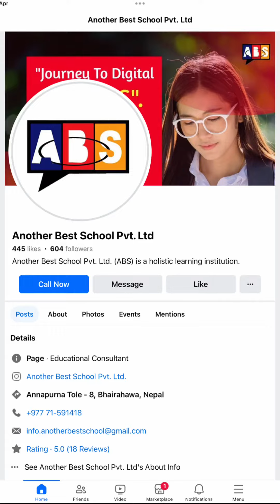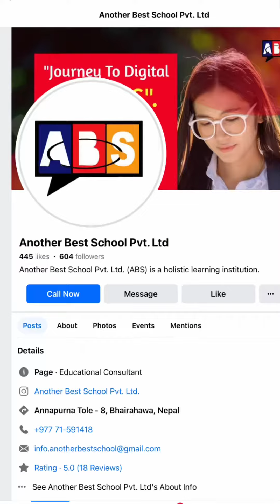New year starting 😂😂 || Sagun Sharma